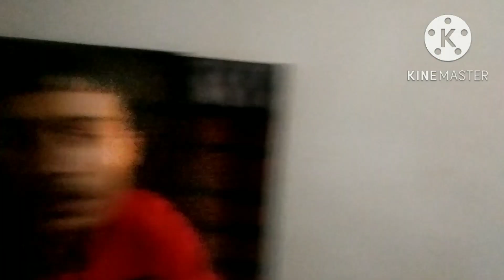sting challenge .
aj challenge kiya
sting challenge kiya
challenge vlog
challenge video
challenge krke mja agya